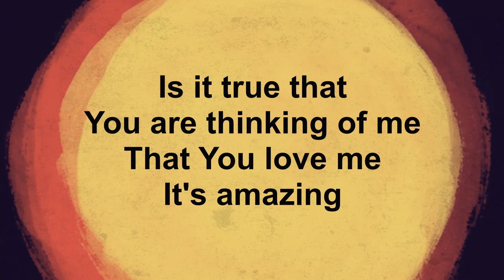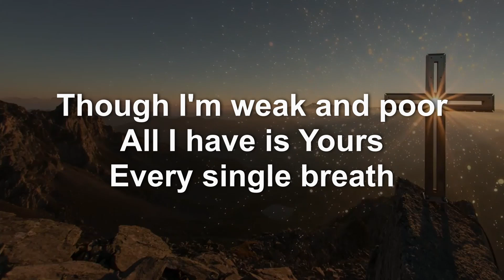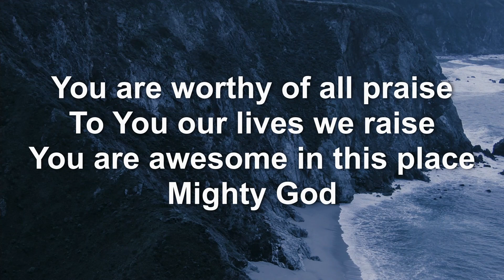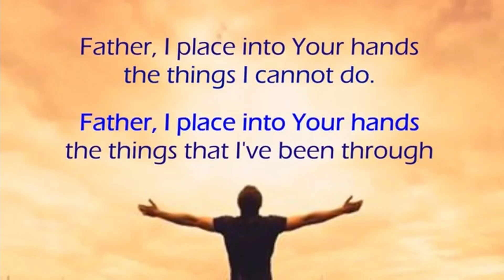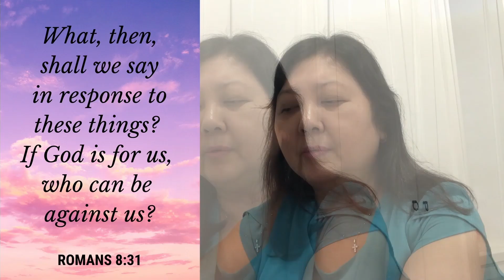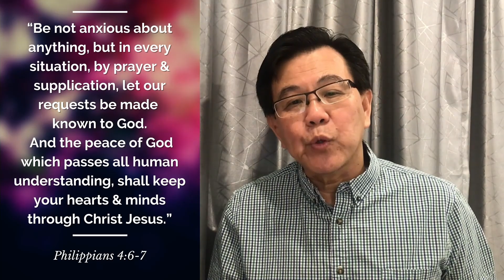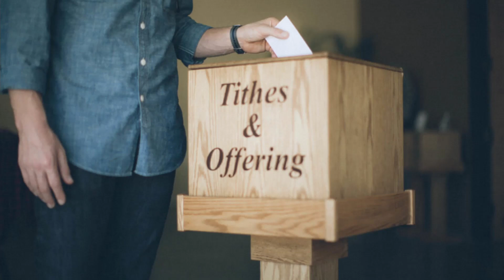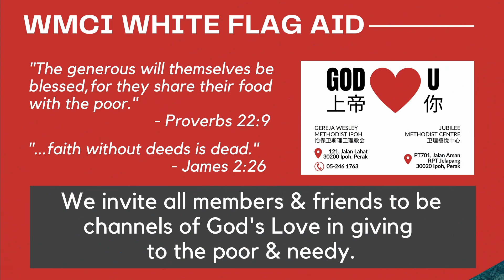29 Aug 2021 | WMCI Family Sunday Online Worship Service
Good morning & welcome to our Family Sunday Online Worship Service for the month of August!

We thank the Roleys and the Tans for sharing about their experiences of “Praying through a Crisis as Family.” May we be reminded that God is our refuge and strength, an ever present help in times of trouble (Psalm 46:1).

New to our church or joining us online for the first time?
We warmly welcome you. To know more about us, visit ipohwesley.com

“Friend of God” words & music by Israel Houghton, Michael Gungor
Sound Of The New Breed (Admin. by Capitol CMG Publishing (Integrity Music, David C Cook))

“The Heart of Worship” words & music by Matt Redman

“Awesome In This Place” words & music by Dave Billington

“Father I Place Into Your Hands” words & music by Jenny Hewer

“Good Good Father” words & music by Anthony Brown, Pat Barrett
Common Hymnal Publishing (Admin. by Capitol CMG Publishing)

This is a pre-recorded service. SOPs were followed during every recording session.